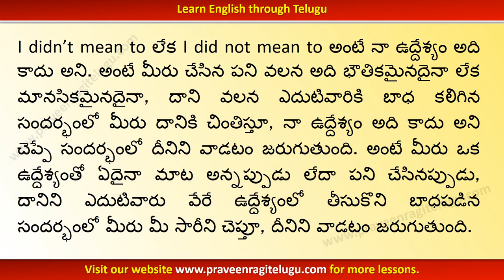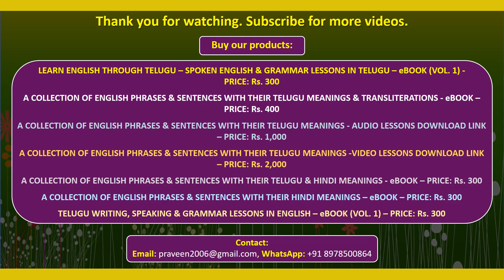TTEG0057 - Usage of “I didn't mean to + verb"-Learn English through Telugu - Telugu to English - IV